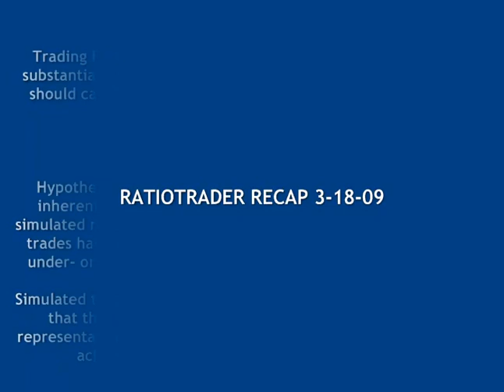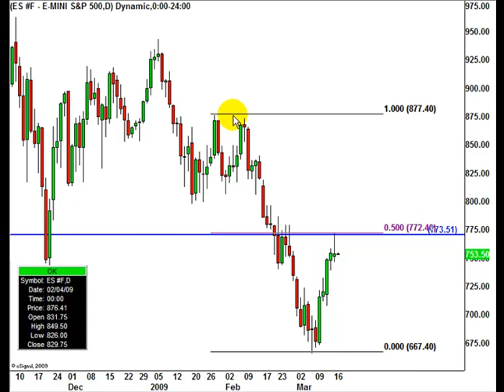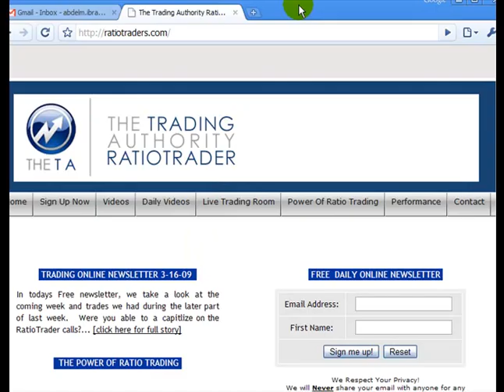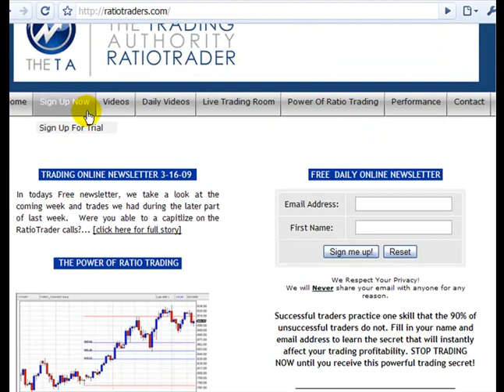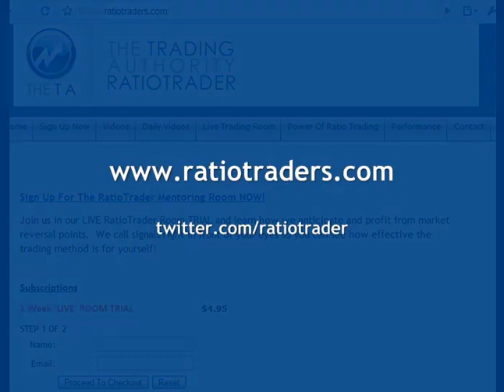RatioTrader Recap 3-18-09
In just 2 trades our RatioTrader Forex model produced over 500pips. Watch how...